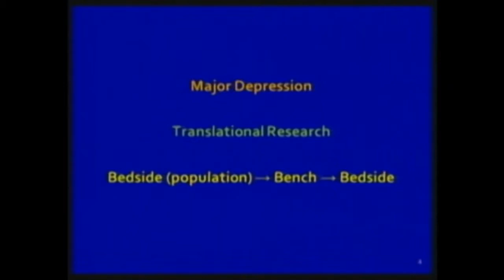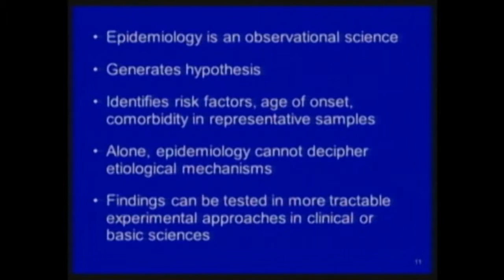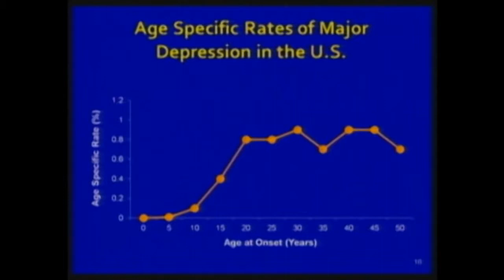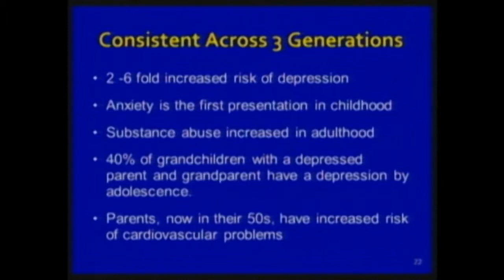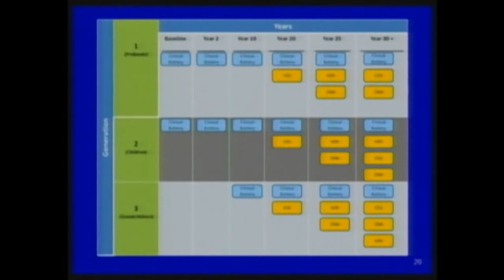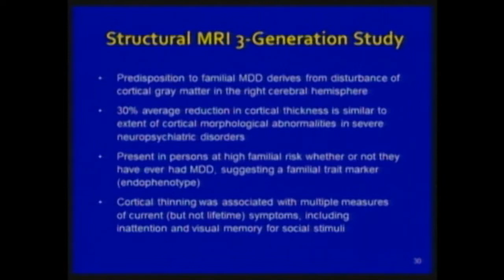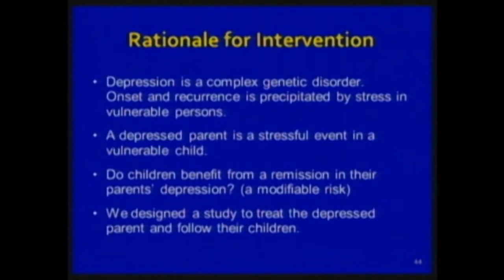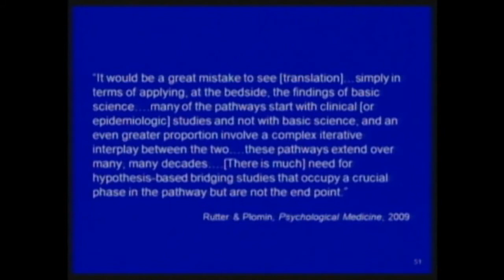DVD 04 2703 Myrna Weissman